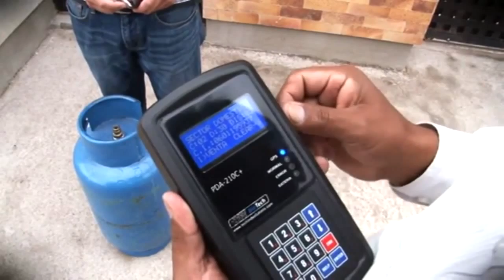HABLA SANTO DOMINGO CONTROL DEL PRECIO DEL GLP DEL USO DOMÉSTICO EN STD 12 10 2015